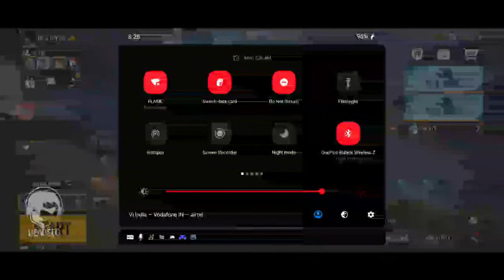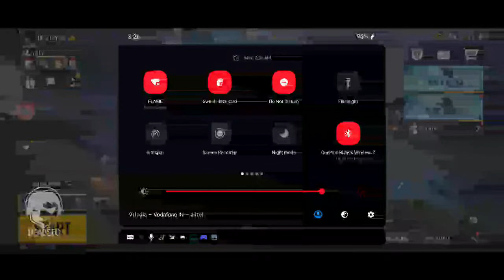TUSKERS FINAL QUALIFIER | LIVE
E ARE A SMALL GROUP OF GAMERS.

DEADSEC is to build a good gaming community and promotes gamers for their future.

Player: DC Psycho

Device: ONEPLUS 7T

In-game settings:4 Finger Claw, Full Gyro

                    乂 Team Dead Sec 乂

▪ DC乂EvilYT
▪ DC乂Vyper
▪ DC乂Psycho
▪ DC乂DudE
▪ DC乂Reynor
▪ DC乂Ibex
▪ DC乂Binod
▪ DC乂Titan
▪ DC乂JAIS

                    乂 Live Chat Rules 乂

▪ No spam messages
▪ No abusive behavior
▪ Respect all